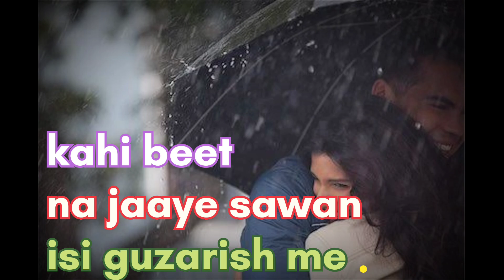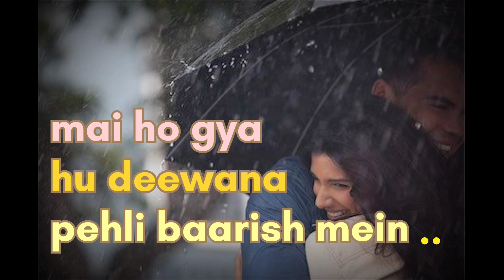Pehli baarish mein,(Lofi+Reverb) lyrics | Jubin nautiyal, Rochak kohli | Kids shorts